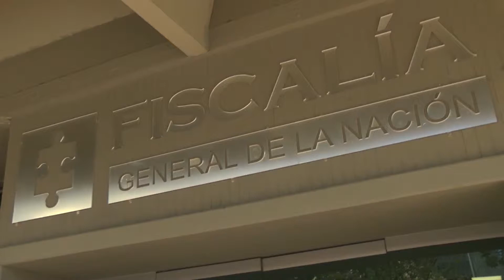Nueva sede de fiscalía en Soledad inicia en 2 meses